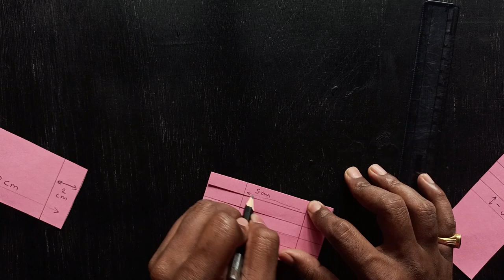Paper Helicopter - How To Make Flying Paper Helicopter that stays in the air the longest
In this video, I will show you How To Make Flying Paper Helicopter also how to fly helicopter properly.

Materials:
Color Paper

My Gears:
Laptop / Ipad
Light Setup
Mobile / Camera
Video Editing Software : Kine Master / Filmora Go / Adobe premiere pro
Photo Editing Software : Adobe Photoshop

😃 Paperfunpro 😃